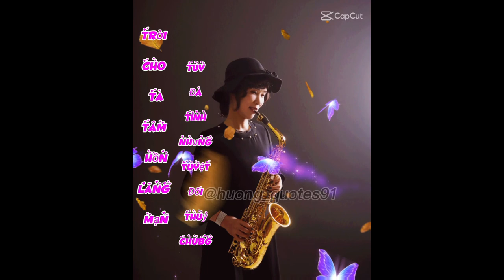Cover 그사람 지금 가수(채서연) Alto Asxo